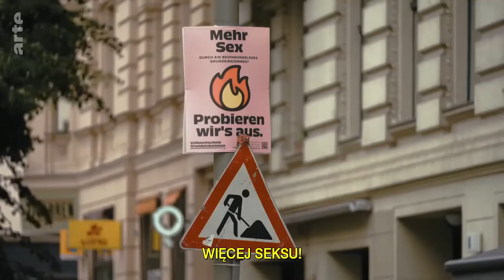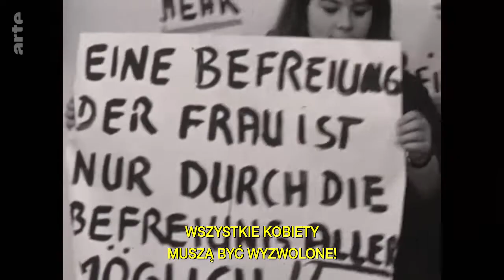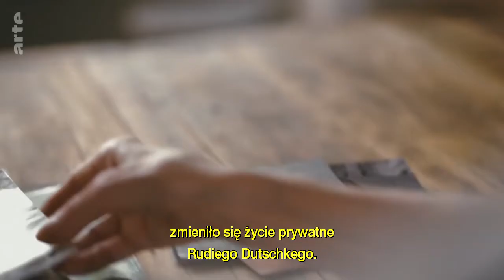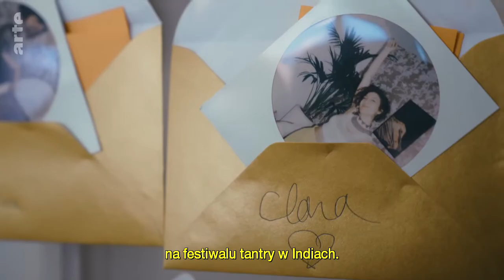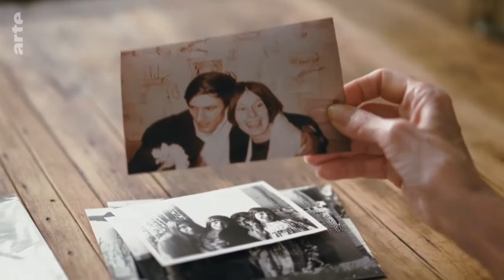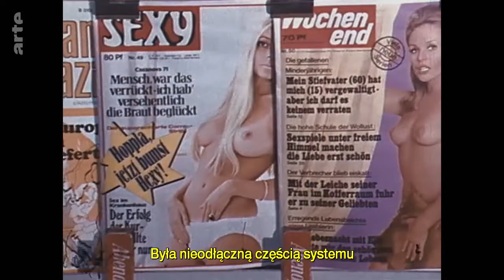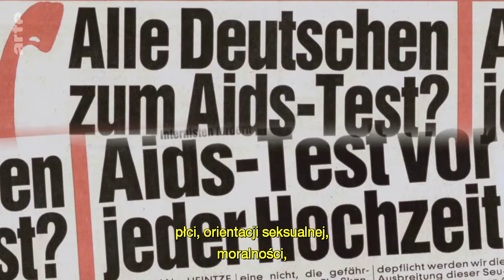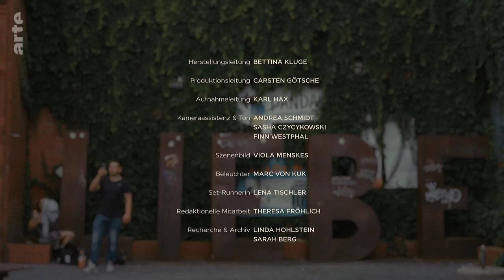Jak chcemy kochać? Dzieci wolności (Polish subbed, OV) (2022)